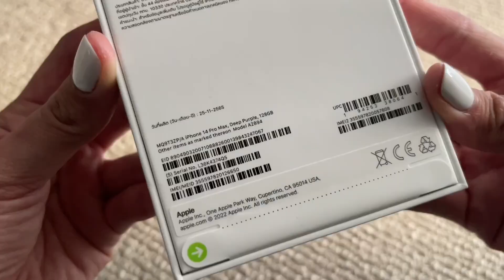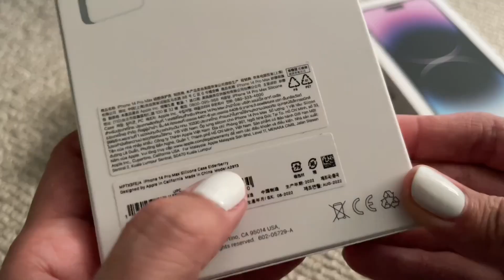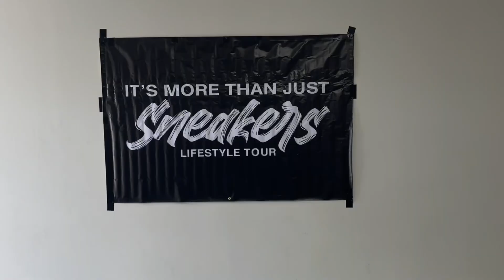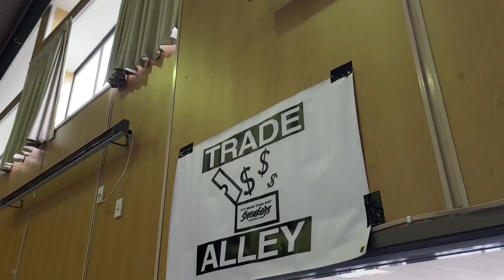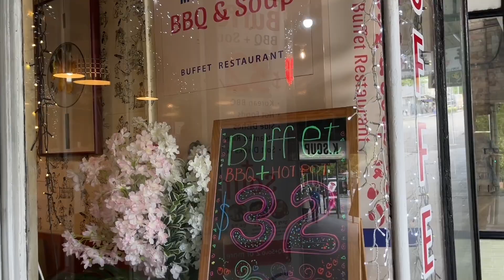🍎 iPhone 14 Pro Max unboxing + accessory, first SneakerCon, Mukbang Korean buffet | nz diaries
hi, how are you? thanks for dropping by. just me and my left over footages from last year; clearing out the album. hope you enjoyed this short vlog; as always, stay safe and be kind ♡

camera | iPhone 12 pro max
edit | vllo

tara, musta? i'm a filipina residing in New Zealand, married with 2 kids. silent youtube vlogs viewer and have been making vlogs myself which serves as my diary. i got nothing else but thanks for being here. ♡